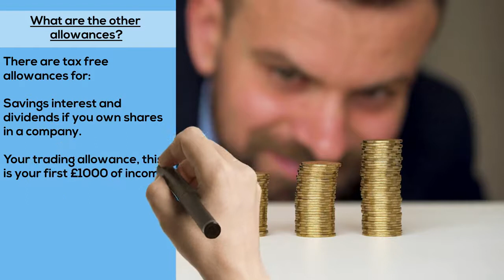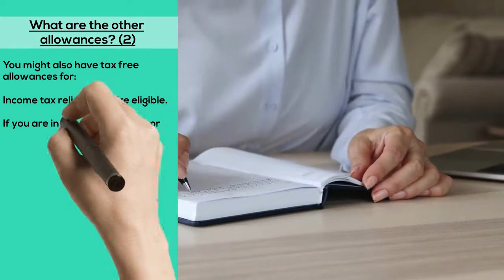What is the new personal allowance? 2022 - 2023 - UK - Tax Free Allowances